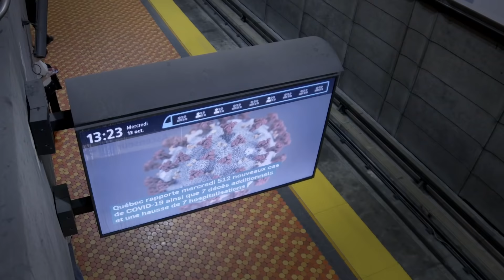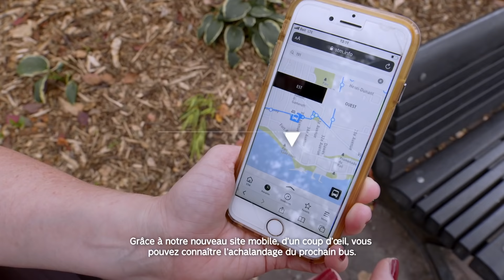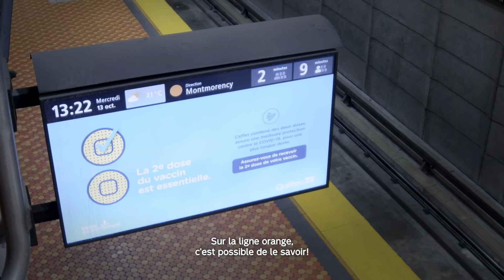Parlons distanciation!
Est-ce que la distanciation dans le transport collectif, ça se gère?  Nos équipes sont à l’affût de tout ce qui se passe dans nos réseaux et des outils ont été développés pour vous permettre de consulter l’achalandage dans le bus et le métro. Voyons voir comment cela se passe au quotidien… au cœur des opérations!